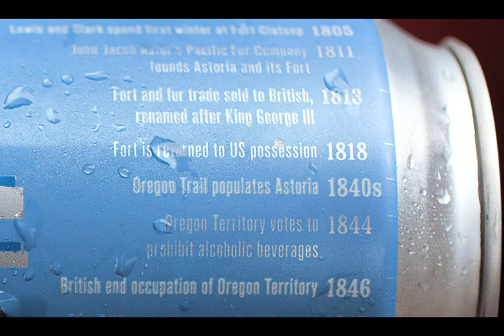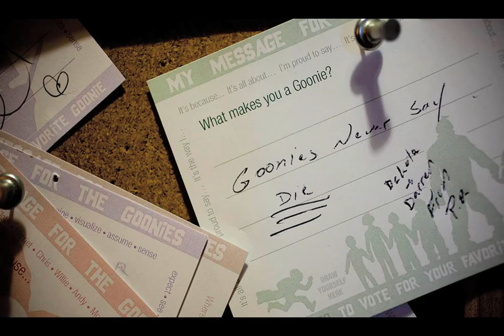New Astoria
Locals linking the past to the future